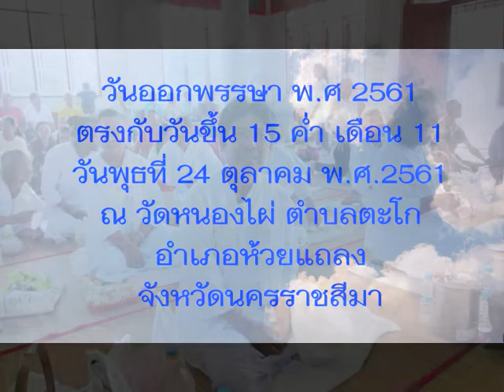วันออกพรรษา พ.ศ 2561 ณ วัดหนองไผ่ ตำบลตะโก อำเภอห้วยแถลง จังหวัดนครราชสีมา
วันออกพรรษา พ.ศ 2561
ตรงกับวันขึ้น 15 ค่ำ เดือน 11
วันพุธที่ 24 ตุลาคม พ.ศ.2561
ณ วัดหนองไผ่ ตำบลตะโก
อำเภอห้วยแถลง
จังหวัดนครราชสีมา